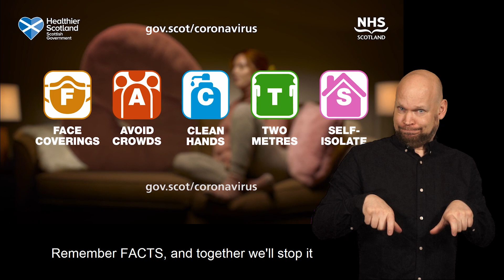Remember FACTS (BSL version)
Living with FACTS helps keep us safe.

Stopping the spread starts with all of us.